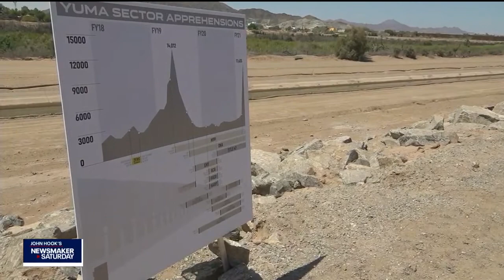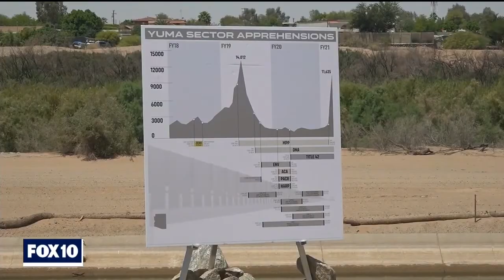Newsmaker Saturday: Sheriff Leon Wilmot & Richard Saenz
This week on Newsmaker Saturday we get an update on the border situation with Yuma County Sheriff, Leon Wilmot. We also check in with Richard Saenz to find out how the Arizona Cardinals bounce back following their first loss of the season to the Green Bay Packers.